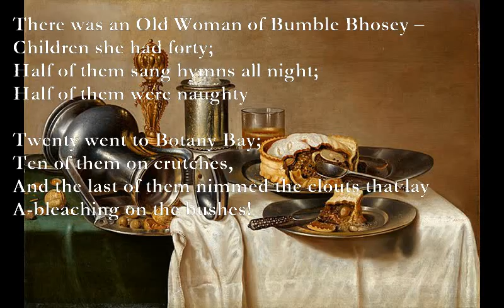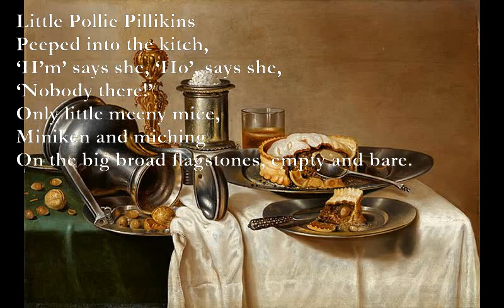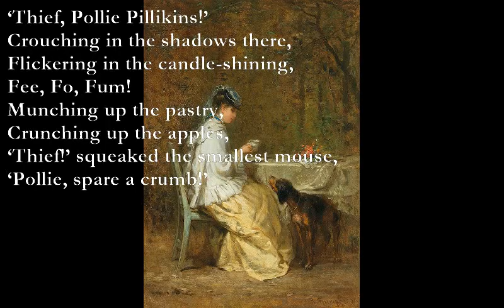There was an old Woman of Bumble Bhose/A - Apple Pie [DE LA MARE poems set to music]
There was an Old Woman of Bumble Bhosey (Walter de la Mare)

Am D Am D
There was an Old Woman of Bumble Bhosey –
F/D G
Children she had forty;
F#m Bm F#m Bm
Half of them sang hymns all night;
A C#7
Half of them were naughty

Twenty went to Botany Bay;
Ten of them on crutches,
And the last of them nimmed the clouts that lay
A-bleaching on the bushes!

A – Apple Pie

Little Pollie Pillikins
Am E7 Am
Peeped into the kitch,
Dm Am
‘H’m’ says she, ‘Ho’, says she,
B7 Em
‘Nobody there!’
D A
Only little meeny mice,
Em A
Miniken and miching
G F#m A G Bm
On the big broad flagstones, empty and bare.

Greedy Pollie Pillikins
Crept into the pantry,
There stood and Apple Pasty,
Sugard white as snow.
Off the shelf she toppled it,
Quick and quiet and canty,
An the meeny mice they watched her
On her tip-tap-toe.

‘Thief, Pollie Pillikins!’
Crouching in the shadows there,
Flickering in the candle-shining,
Fee, Fo, Fum!
Munching up the pastry,
Crunching up the apples,
‘Thief!’ squeaked the smallest mouse,
‘Pollie, spare a crumb!’